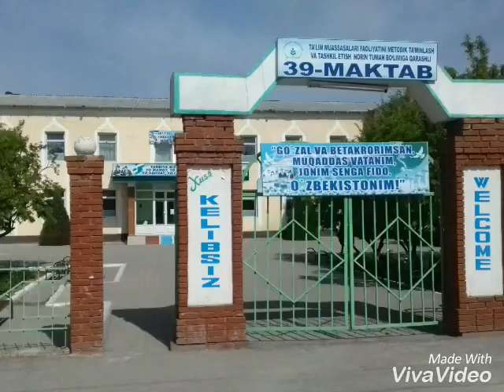Uzum sortak norin kapa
Siz uchun foydali